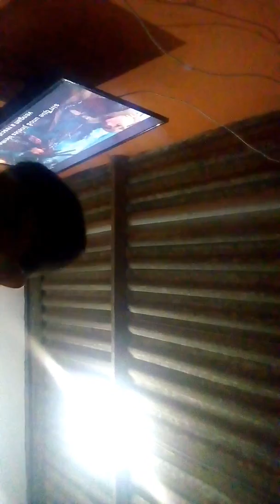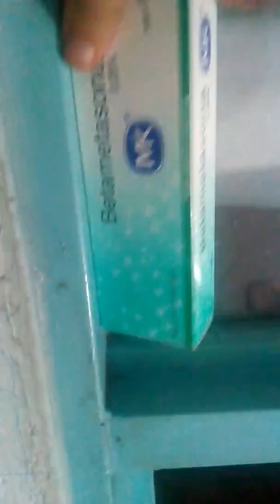Muestro la casa y me asusto muestro a mi mamá y al fichet spiner